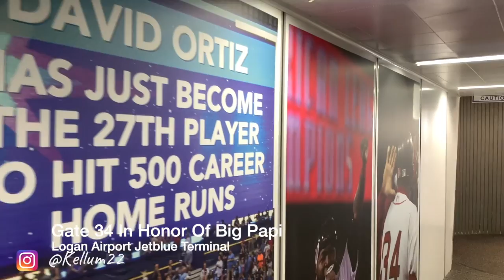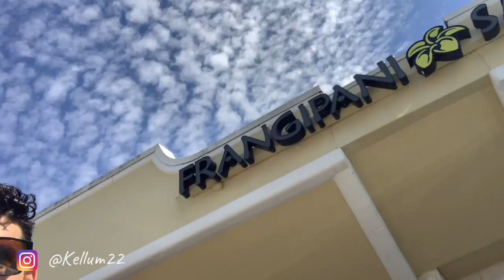Working with My Girlfriend as inflight crew members| Dream Crew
Traveling the world as a flight attendant with my girlfriend!

Navage Nasal cleaner

Free online coaching APP (workouts and MACROS provided) download and sign up for FREE!

Navage Nasal cleaner
Shirt Stays
Cord Organizer
Hot Logic Mini 120V
Reusable Zip lock bags (12)
Reusable Wet Bag for dirty Clothes Tupperware
Frother to Stir supplements
New Travel Pro under seat brief case
Camera Canon 80D
Cooler bag
Suit Case (TravelPro)
Food Scale
Gimbal Stabilizer

This is not a company sponsored video, and the views expressed are those of my own and not on behalf of jetblue